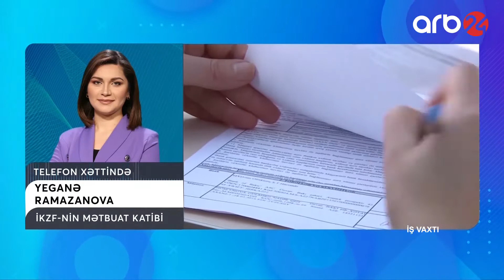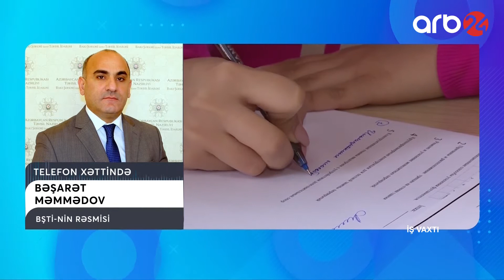İŞ VAXTI - 13.02.2021 - 1-ci hissə